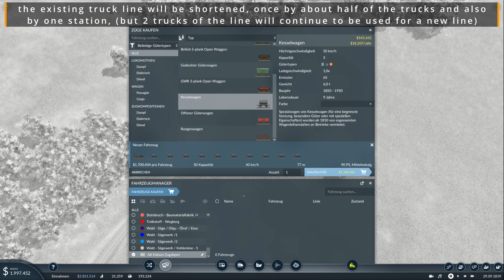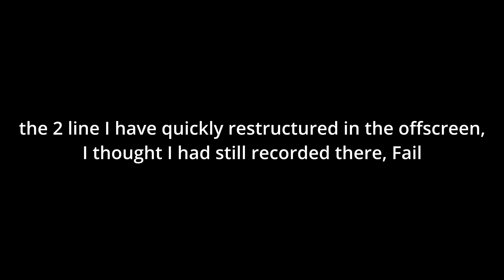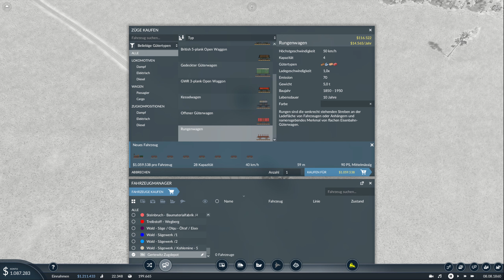Transport Fever 2 S02/E25; Economic I Very Hard 2 new Trainlines